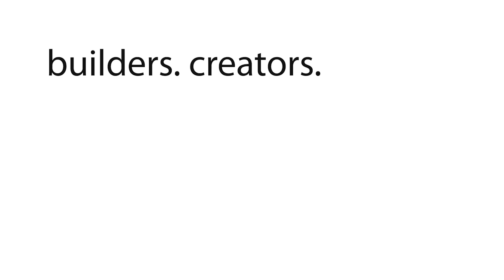FIELD NOTES: The robots are coming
🚀 Robots are no longer just science fiction—they're here, and they're incredible! 🤖

As someone who's been fascinated by robots since childhood (yes, I was that kid building them out of cardboard boxes 📦), I couldn’t be more excited to share this video about the Unitree G1 robots. These agile, intelligent machines are shaping the future of robotics in ways that feel like stepping into a sci-fi movie.

🎥 In this video, I’ll introduce you to Unitree Robotics, the groundbreaking G1 robot, and where I think this technology is headed. Whether you're a tech enthusiast, a dreamer, or just plain curious, this is one you don’t want to miss.

👉 Watch now and let me know: Could you see yourself working or living alongside robots like these? Let’s imagine the future together.